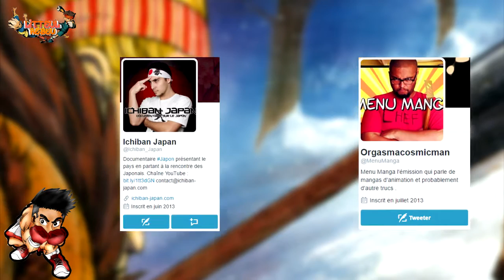Les Lectures de Litteul #1: Sun-Ken Rock/Vinland Saga/Rudolf Turkey/Inspecteur Kurokochi/Arte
Yo tous le monde, au programme de cette vidéo, les lectures que j'ai pu trouvé kiffantes dernièrement. Gangsters, mafieux, baston et oeuvres d'arts, voilà ce que tu trouveras là dedans !

Merci pour l'intro que m'a fait Milo Aysan (Monteur des Illuminati et de LuccassTV).